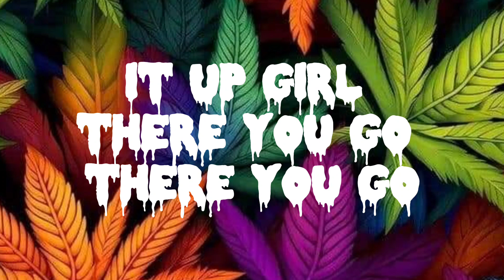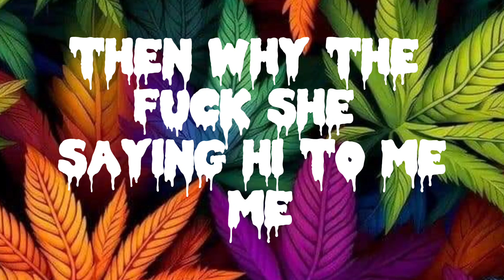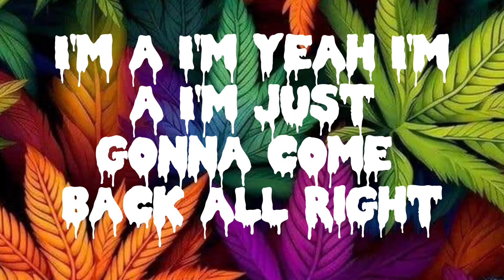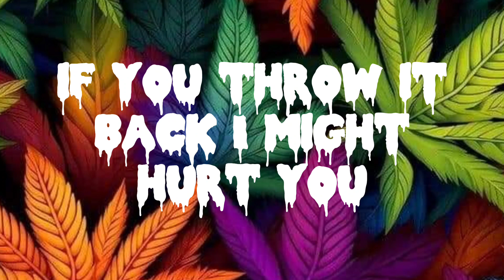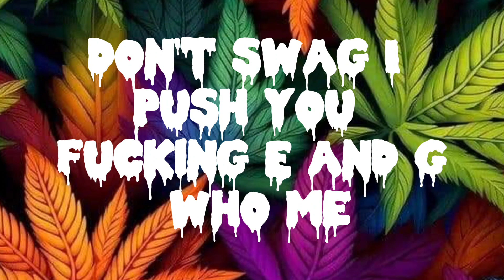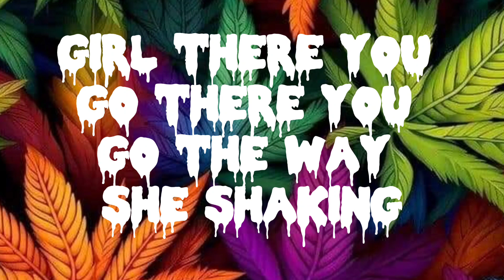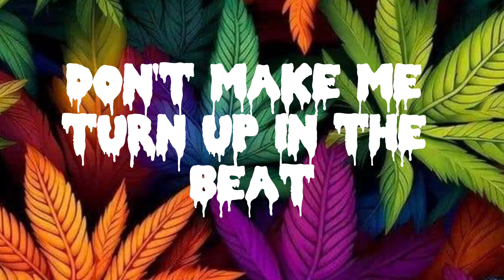LIL RONNY MOTHA F - CIRCLE - ( LYRICS )